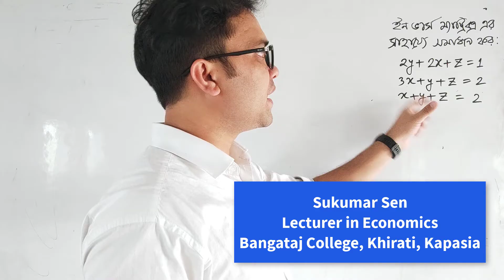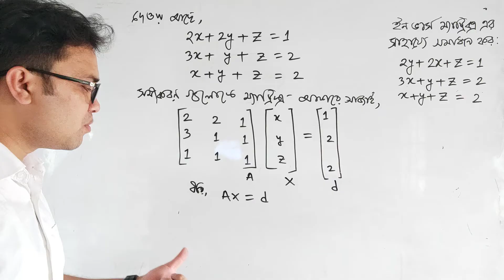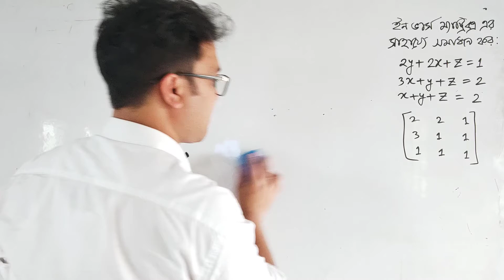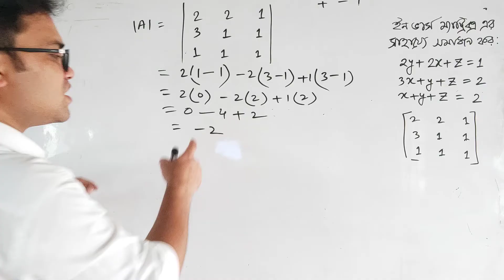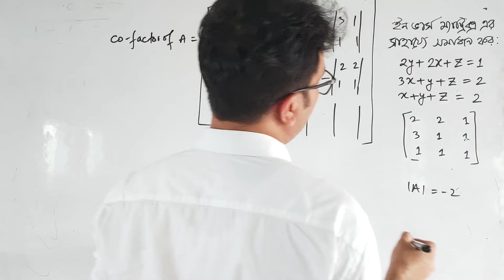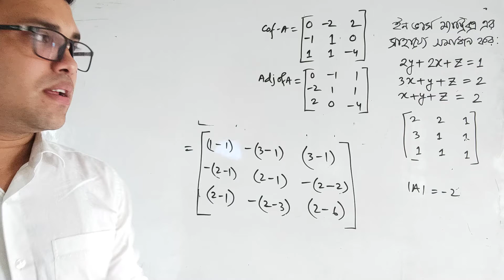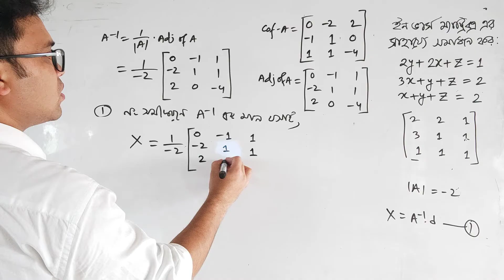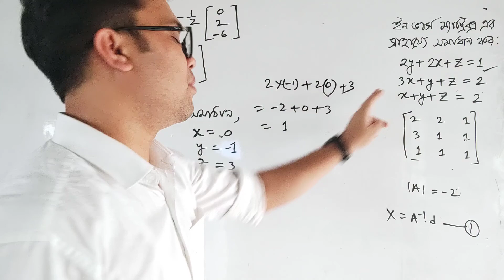Matrix Part - 05 | বিপরীত ম্যাট্রিক্সের সাহায্যে সমীকরণের সমাধান | গাণিতিক অর্থনীতি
🔴এই ভিডিওতে ম্যাট্রিক্স নিয়ে আলোচনা করা হয়েছে। ভিডিওগুলো সিরিয়াল অনুযায়ী তোমাদেরকে দেখার অনুরোধ করা হল।
সুকুমার সেন
প্রভাষক, অর্থনীতি বিভাগ,
বঙ্গতাজ কলেজ, গাজীপুর, ঢাকা।
প্রাক্তন প্রভাষক, উত্তর বাংলা কলেজ, কাকিনা, লালমনিরহাট।
ম্যাট্রিক্সের সংজ্ঞা হিসেবে বলা যায়: আয়তাকারে সারি ও কলামে বা শুধু সারিতে বা শুধু কলামে সাজানো ও বন্ধনী দ্বারা আবদ্ধ সংখ্যাগোষ্ঠী একটি ম্যাট্রিক্স গঠন করে। উপরিউক্ত ম্যাট্রিক্সে তার উপাদানগুলোকে (a1,1, a1,2 প্রভৃতি) m সংখ্যক সারি এবং n সংখ্যক কলাম দ্বারা প্রকাশ করা হয়েছে। তাই একে m×n ম্যাট্রিক্স বলা হয়।